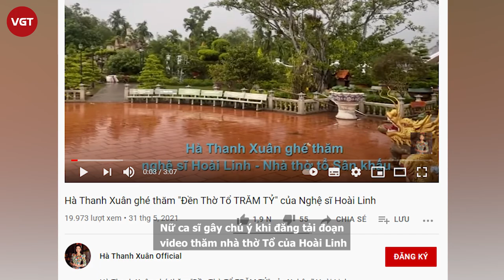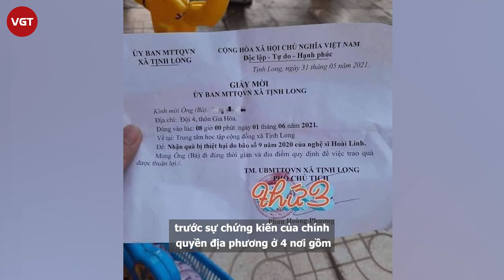Hoài Linh xuất hiện gầy gò giữa “tâm bão” 14 tỷ tiền từ thiện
Kể từ khi lên tiếng chia sẻ về khoản tiền gần 14 tỉ đồng, Hoài Linh vẫn giữ trạng thái im lặng. Mới đây, nam danh hài đã xuất hiện trong 1 đoạn clip của ca sĩ Hà Thanh Xuân.